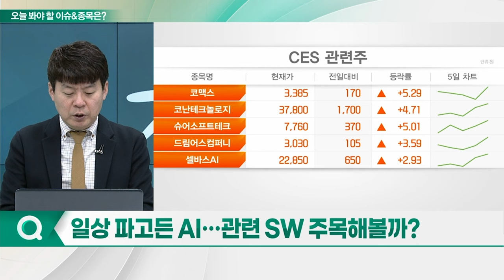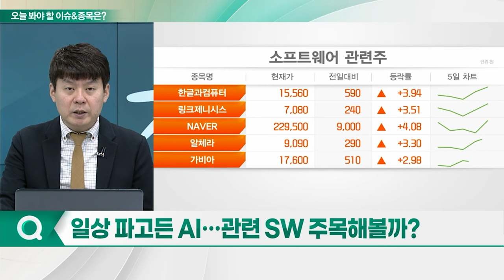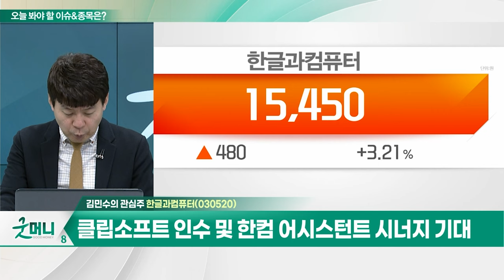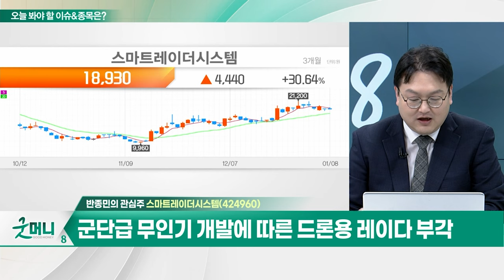한글과컴퓨터... 클라우드 오피스SW 풀라인업 및 글로벌 시장 진출 시도 / 스마트레이더시스템... 군단급 무인기 개발에 따른 드론용 레이다 부각_개장 관심주 (20240108)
Q. 일상 파고든 AI... 관련 SW 주목해볼까?
Q. 'CES 2024' 개막 눈앞... '모빌리티' 분야 주목?

- 한컴오피스 소프트웨어 중심 오피스SW·솔루션 주력
- 클라우드 오피스SW 풀라인업 및 글로벌 시장 진출 시도
- 자회사 한컴프론티스 AI, 메타버스 사업 강화
- 클립소프트 인수 및 한컴 어시스턴트 시너지 기대

스마트레이더시스템(424960)
- 군단급 무인기 개발에 따른 드론용 레이다 부각
- 드론 정책 기대 및 CES 2024 참여